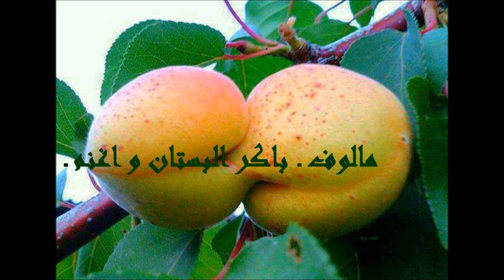مالوف ـ باكر البستان و اغنم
مالوف ـ باكر البستان و اغنم ـ ف.ب